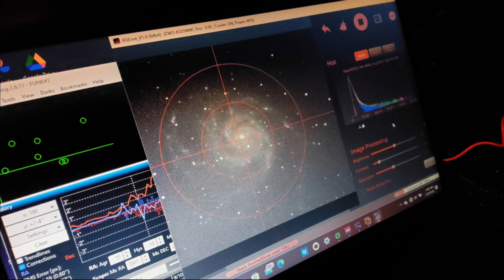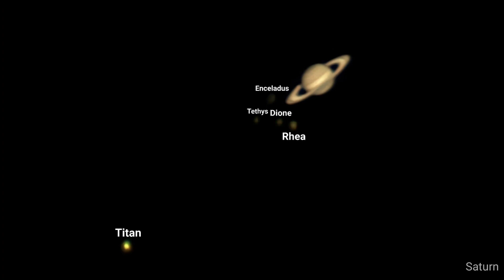Our 1 Year Telescope Anniversary!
This video is for our 1 year anniversary of having the Celestron CGEM II EdgeHD 800! The video starts in back in June 2021 when we were still using the Celestron PowerSeeker 127EQ, then goes into August 17th which is when we got our new telescope, and then it goes until now! It's crazy how far your skills can improve with something in just 1 year!
    ● This Channel - @Jakomiske217
    ● Gaming Channel - @Jakomiske

                ● Thank you Steve Oxen for letting me use your incredible song! I can't thank you enough!

📸 Camera(s) Used
    ● GoPro Hero 9 & 10 Black (Photos, night photos, and night-lapses)
    ● ZWO ASI224MC Pro & Canon Rebel T2i (Deep sky photos)